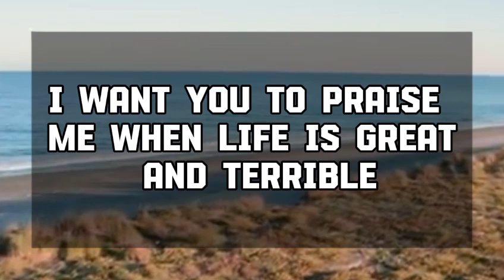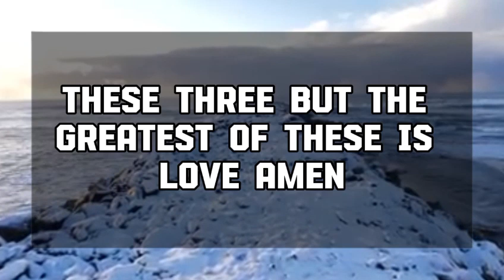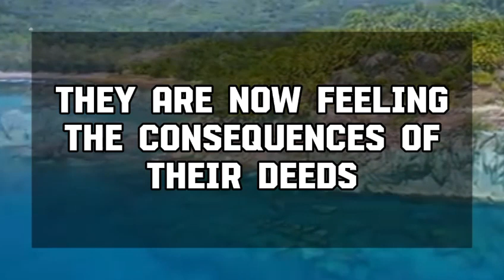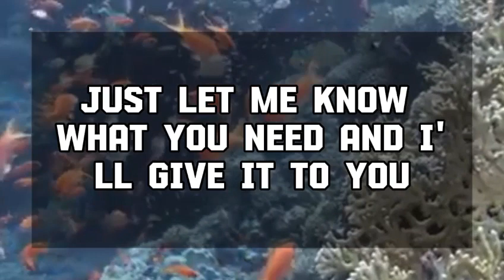Angel message: SOMEONE IS TRACKING YOUR LOCATION WHEREVER YOU GO.. God message || Universe message